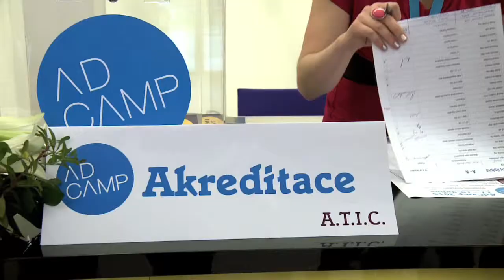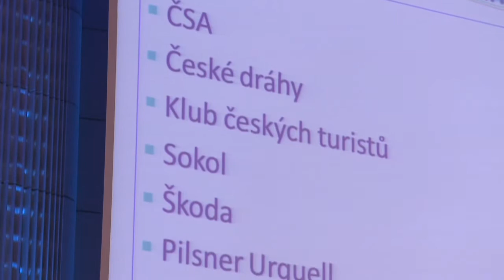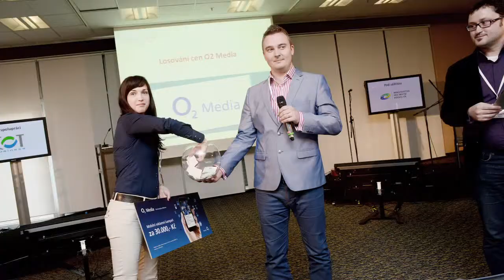Ad Camp Zlín a Hospitality a Tourism Summit Praha 2013